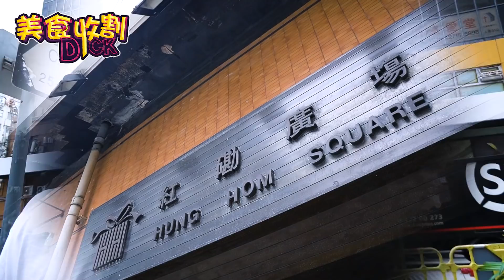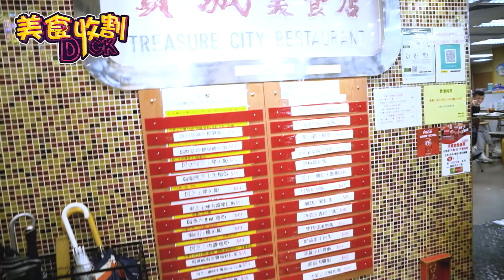【美食收割Dick】港式炸雞脾 推介 紅磡呢間無得輸 奶茶紅豆冰 經典下午茶 | 余德丞DicksonYu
港式炸雞脾相信係香港人最愛嘅本地下午茶之一。細個嘅時候，炸脾會配埋鋸齒型嘅薯條，係紅磡呢度，就可以黑椒汁配白飯。

飲品方面，仲有兒時最愛嘅紅豆冰，仲要加埋奶茶底，真係即刻想整返杯。

呢條片絕對唔係廣告，純粹個人分享，不喜勿插！

放心，我記得你地提過嘅肉餅，有機會我會去試一試。如果大家仲有咩好餐廳提議嘅，無任歡迎。